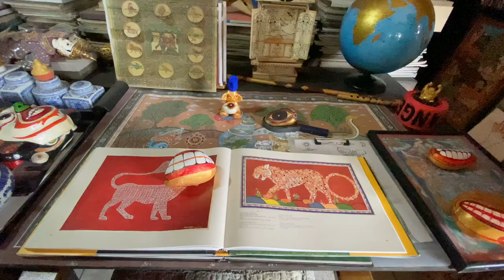Sculpture Center Chattagram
Alak Roy and Nilufer Chaman's Home/Studio. It is a magical place where both Alak Roy and his wife Nilufer Chaman creates outstanding sculptures and paintings.